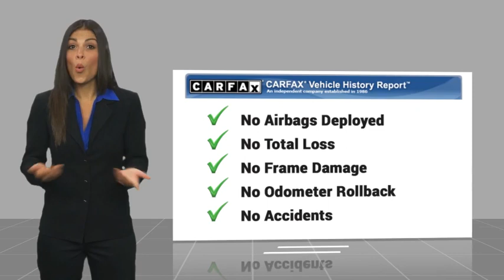2022 Toyota Corolla Melbourne FL H85698A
2022 Toyota Corolla LE

This 2022 Toyota Corolla LE in features: Clean CARFAX. CARFAX One-Owner. Priced below KBB Fair Purchase Price! Odometer is 19726 miles below market average! 30/38 City/Highway MPG  2022 Toyota Corolla LE FWD 1.8L I4 DOHC 16V CVT 30/38 City/Highway MPG 4D Sedan  Coastal Hyundai is located in Melbourne FL., And serves the automotive needs of Melbourne, Palm Bay, Viera, Satellite Beach, and surrounding areas of Brevard County.